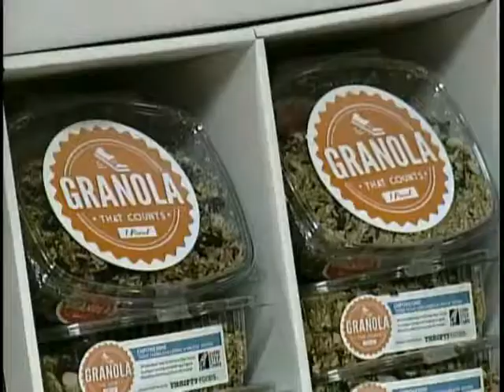Vital People: Every Step Counts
Each week at Every Step Counts, people experiencing tremendous personal challenges come out to win one more success on their journey to wellness. Over 600 runners and walkers have returned to dig into a tasty and nutritious bowl of granola, made with love from one grandmother’s recipe.

Until February 6, 2015, you can purchase 1 lb of Granola That Counts at all 11 Thrifty Foods locations in Greater Victoria. Every pound sold is a step towards ensuring a sustainable future for Every Step Counts. Each package costs just $9.99 and 100% of the proceeds support Every Step Counts.

Founded by the Victoria Foundation, Every Step Counts is run by the Victoria Cool Aid Society and Frontrunners.